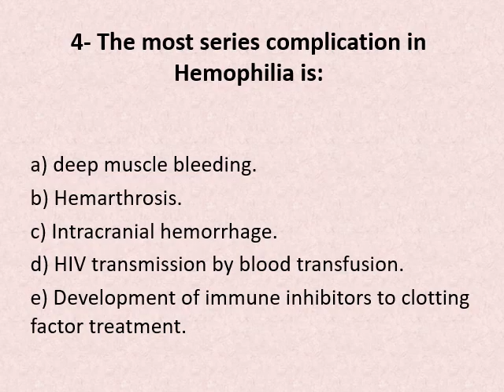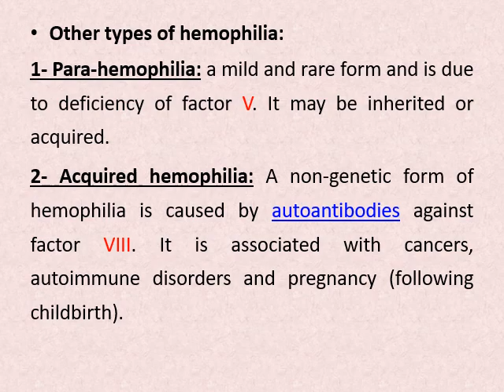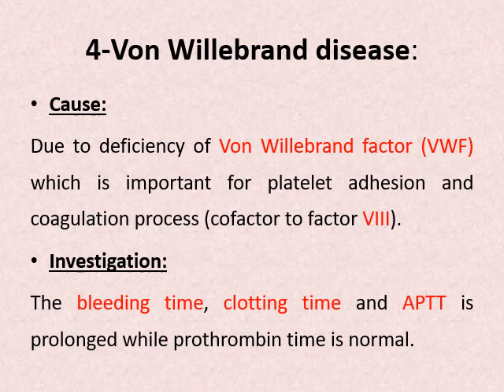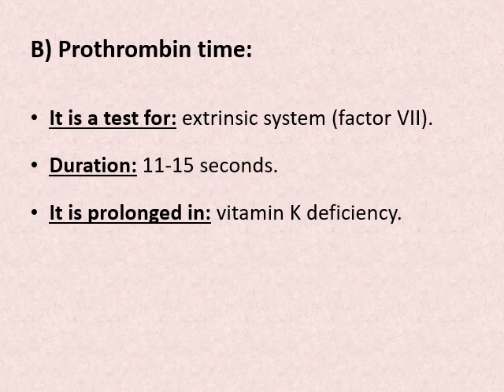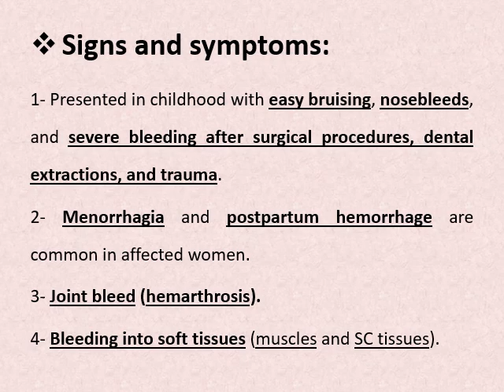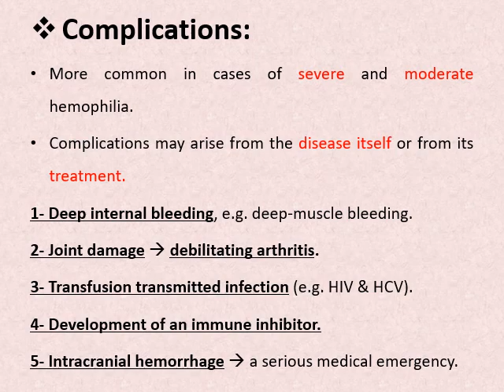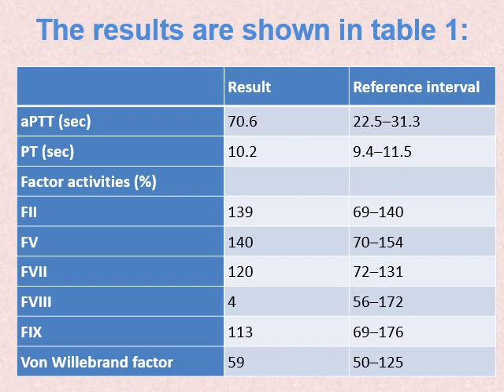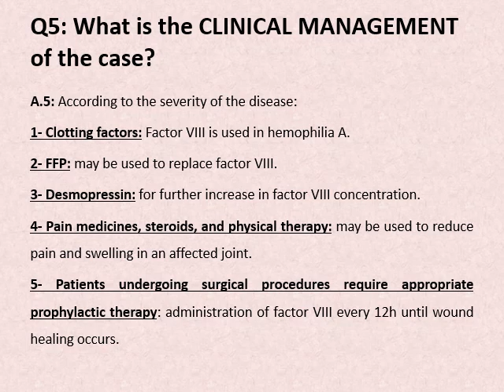Hemophilia case IBL 1st year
محاضرة قسم الفسيولوجى كلية الطب جامعة بنها
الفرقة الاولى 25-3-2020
 case physiology 1